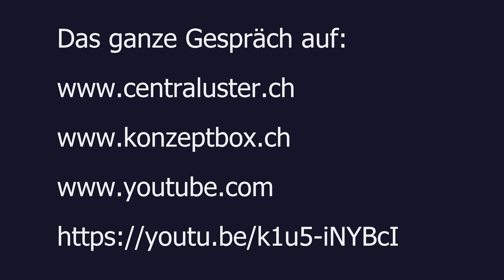Kurzvideo Talk about Uster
Kurzvideo zum Gespräch Talk about Uster vom 15. Mai 2020 mit der Spitalpfarrerin Christine Wyttenbach, dem Abteilungsleiter Soziales der Stadt Uster, Armin Manser und Jörg Badertscher vom Hotel-Restaurant Ochsen. Thema: die Erfahrungen in der Corona-Zeit.